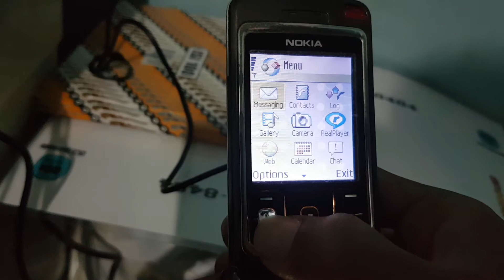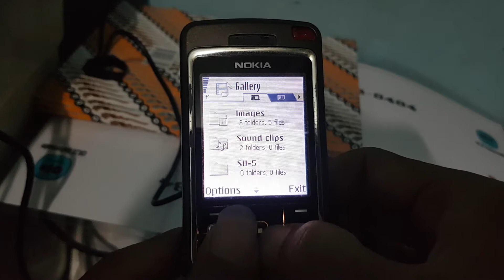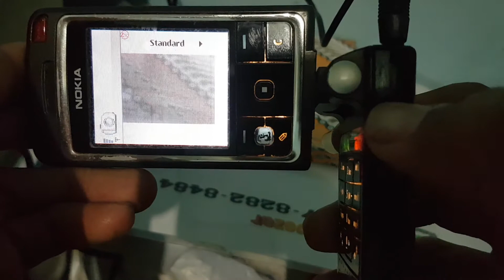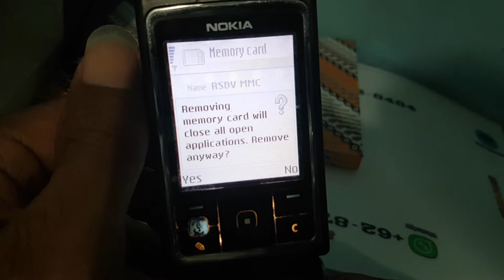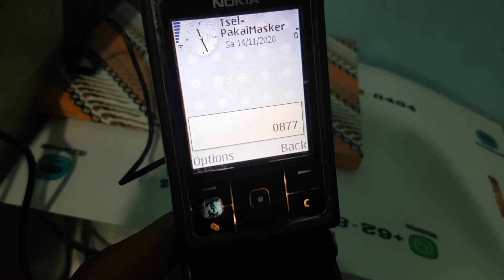NOKIA 6260 CAMCORDER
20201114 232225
VIDEO TEST KONDISI NOKIA 6260